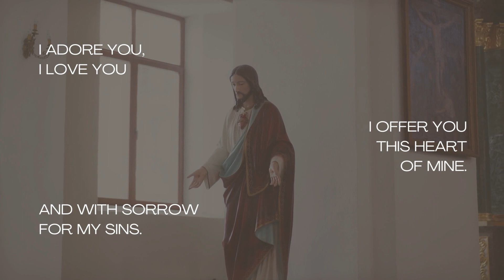Sacred Heart Prayer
Included in this video is a Video by MART  PRODUCTION found on Pexels
Made using Canva